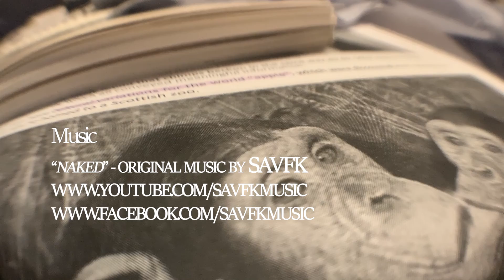Introspect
4 walls can do just as much as a fly can do.

Created by Chase Adamek  during CMF October Moviemaking Week (2020) as part of Campus MovieFest, the world’s largest student film festival.

Cast & Crew:
Chase Adamek – music/cc_supervisor, Captain
Chase Adamek – Captain, Actor, Director, Director of Photography, Hair & Makeup Artist, Editor, SFX/VFX Designer, Producer, Camera Operator, Costumer, Sound Editor, Writer, Production Designer